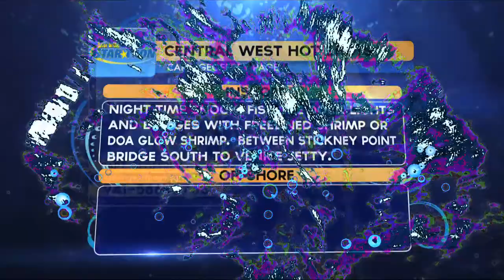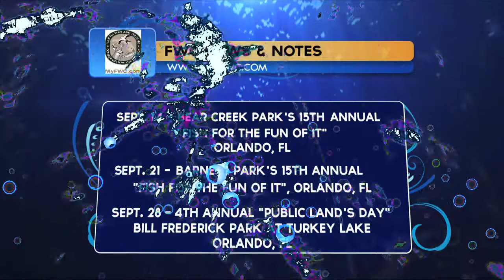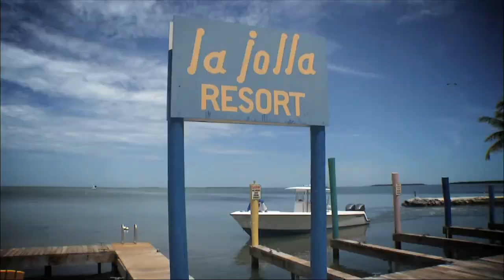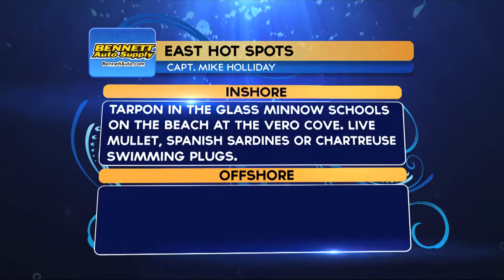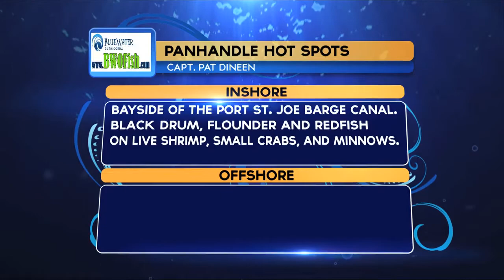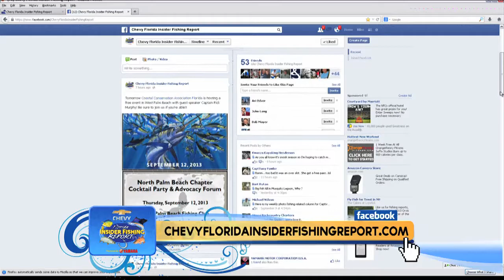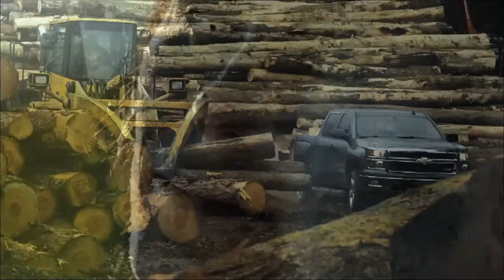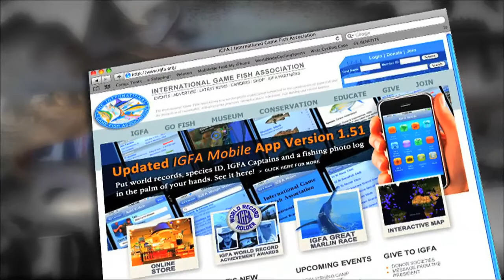Piers & Jetties 2013 | Chevy Florida Insider Fishing Report - Season 9, Episode 24